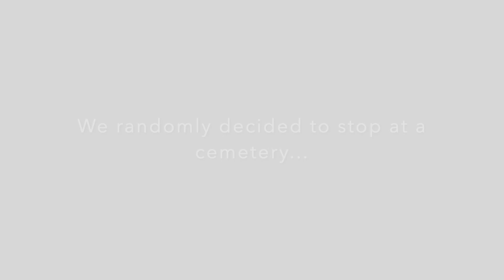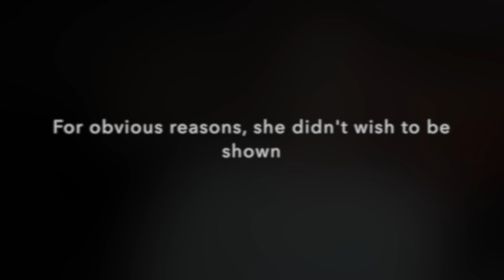Random Stop: Cemetery Night Investigation!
TGN_Thrives.Le-Vel.com

We chose to stop at this cemetery while driving a few nights back.. I'm pretty sure that was NOT the best idea we've had lately! I heard lots of voices while there and we captures loads of EVPs.. most were whispers I couldn't make out, but some were extremely clear. This was an unplanned stop that yielded some interesting results!